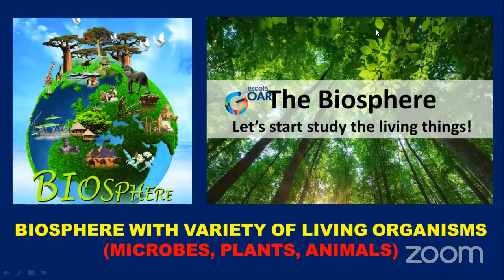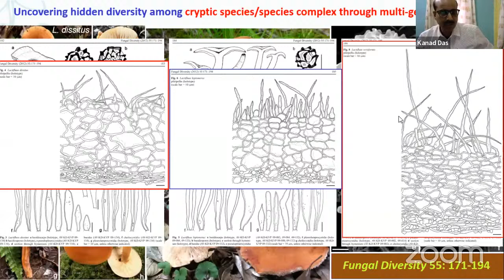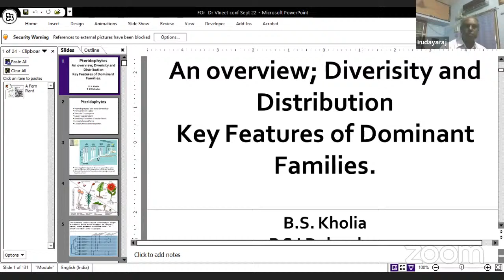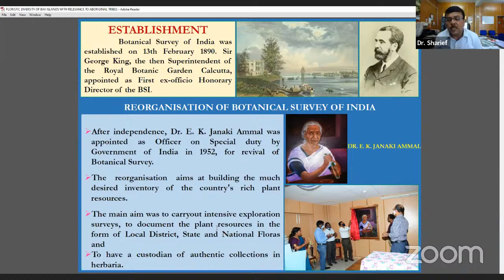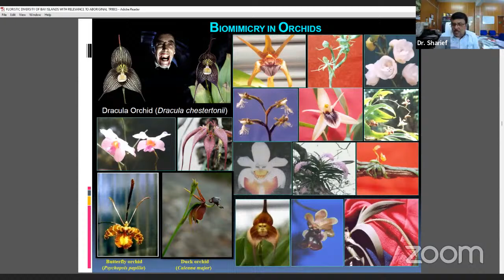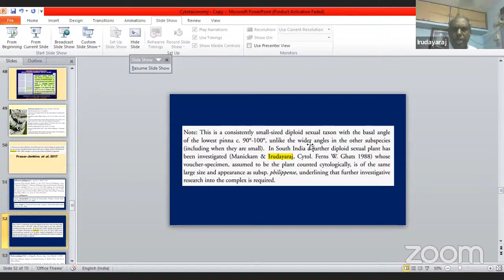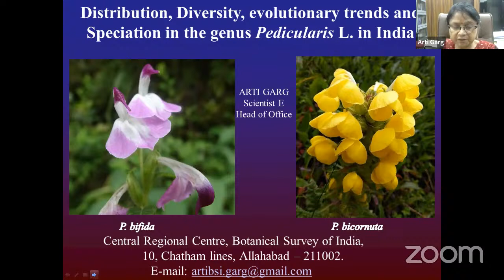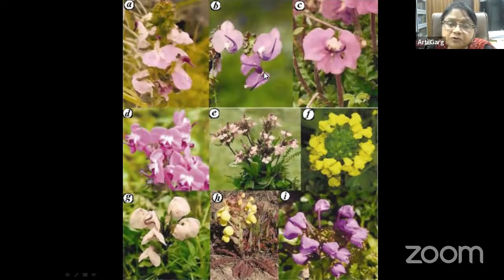Day 2 - CAPACITY BUILDING TRAINING PROGRAMME ON PLANT TAXONOMY, CYTOTAXONOMY & SYSTEMATICS